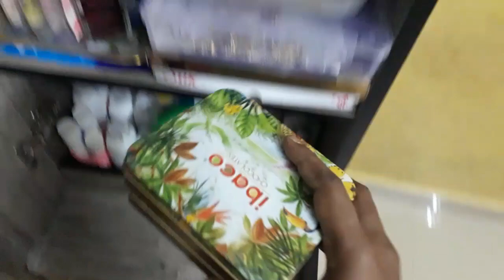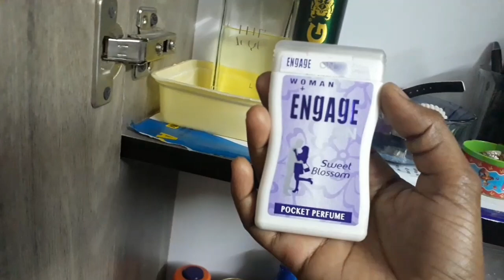Dressing Table organisation in simple way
I am organised my Dressing Table in simple way
Some useful tips given below

1. Use paper cover to all shelves.

2. Use waste box to store some jwells

3. Use tray for oil bottles

4. Use Phone box or any other good boxes to organise bangles.

5. Important thing if u take one box or thing after use keep it in same place bcz it show the home with neat and clean..

If u INTERESTED  this video